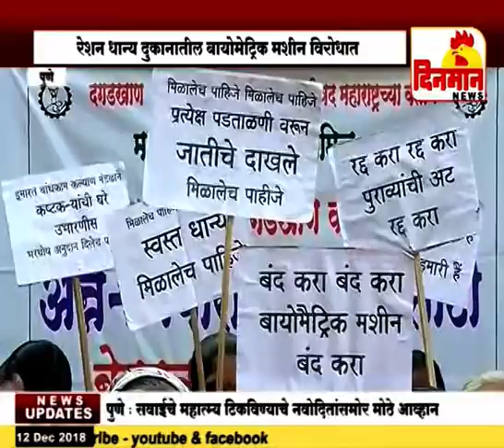रेशन धान्य दुकानातील बायोमेट्रिक मशीन विरोधात आंदोलन